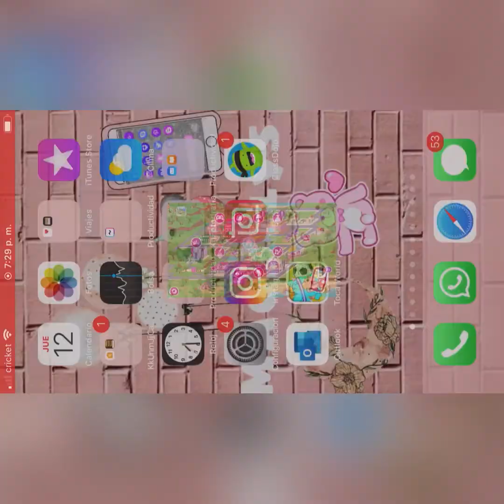Barbie y sus amigos modelando